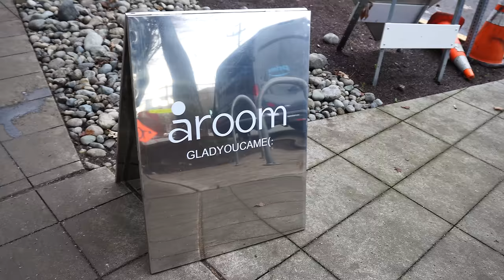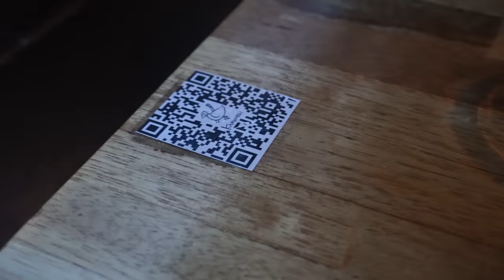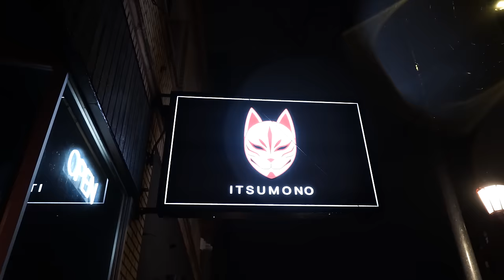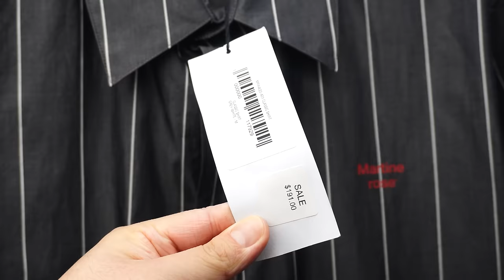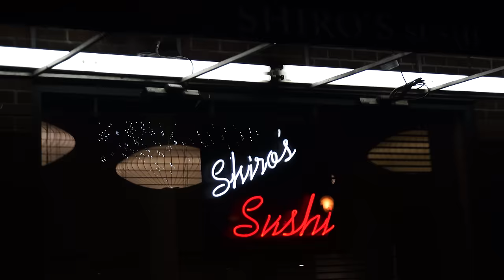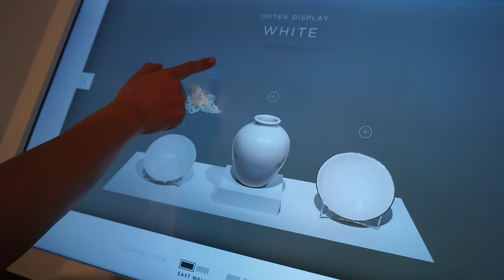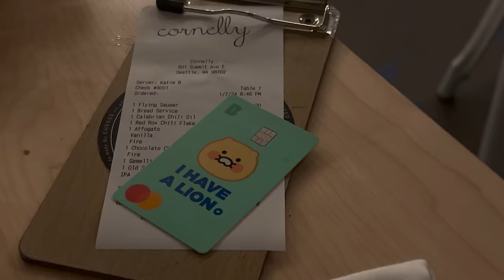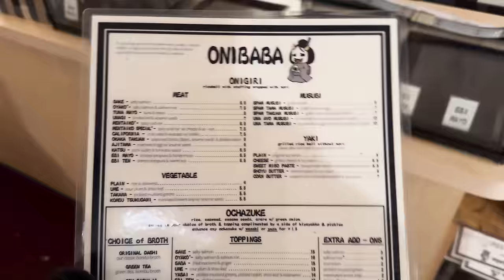SEATTLE SHOPPING & RESTAURANT GUIDE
Loaded vlog from my recent trip to Seattle, WA. Content showcasing the best designer, vintage, and outdoor stores with brands such as Martine Rose, Andersson Bell, Lemaire, SATISFY, Montbell, Russell, Stussy, and more. I also bring you all through some of my favorite restaurants as well as new dining adventures.

0:00 Intro
2:58 Day 1: Aroom Coffee, Blue Owl Workshop, Paper Cake Shop
5:50 Kamonegi & Rant (This place sucks)
12:26 Amazon Go, Chest Day, Itsumono Izakaya, Nightcap
14:36 Day 2: Morning Lift, Fulcrum Coffee, OOTD
16:24 Likelihood, Atelier, Windthrow, Carmelo's Tacos
21:47 Shiro's Sushi, Salt n Straw, Shibuya Hi-fi
26:31 Day 3: Menya Musashi Tsukemen, Volunteer Park, Xing Fu Tang Boba
29:39 Late Night Vintage & Cornelly
34:50 Day 4: Shoulder Workout, Pho Bac, Onibaba Onigiri
38:23 Outro